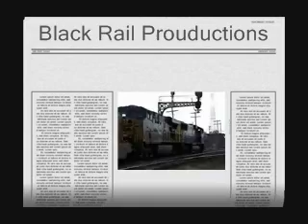Durand,MI 4-3-10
A lucky day the engineer from L-500 gave a little horn honk near the station
Train 1:L-500 Durand,MI-Flint Trains 2: M-397 Toronto-Up Proviso [Chicago]
Train 3: M-393  Toronto-Up Proviso [Chicago] Train 4:M-394 Galesburg-  Toronto